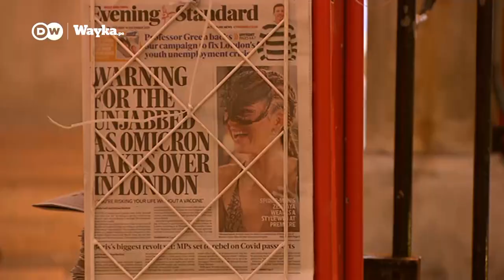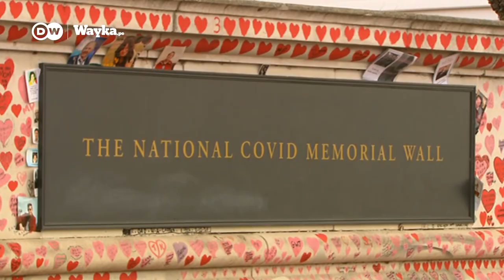Reino Unido: La variante ómicron se propaga rápidamente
A pocos días de Navidad, miles de británicos realizan largas colas en los centros de vacunación de todo el país para recibir su dosis de refuerzo ante la rápida propagación de la variante ómicron.